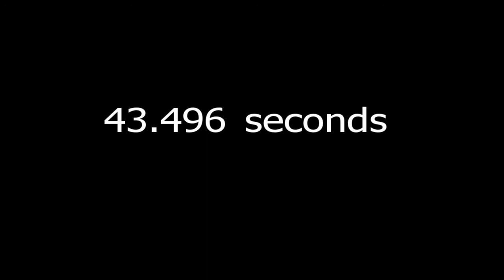CPR SCCA Autocross September 26 2010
September 26 2010 CPR SCCA Autocross @ CPI
Street Mod 1990 Nissan 240SX